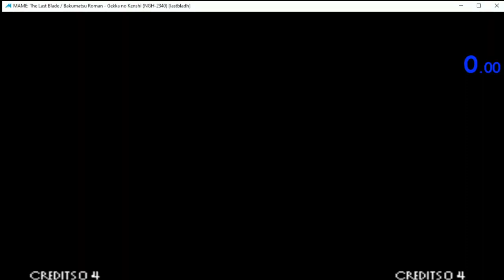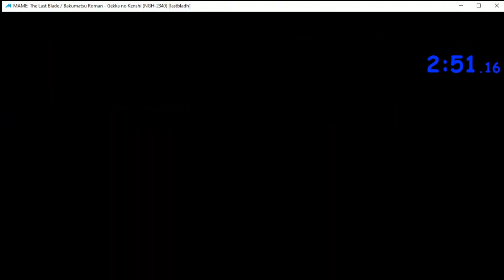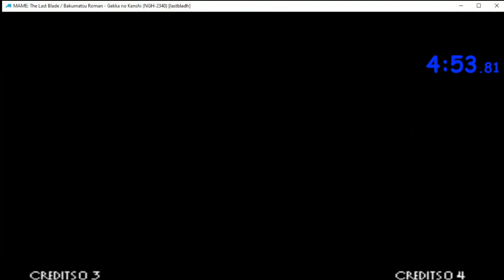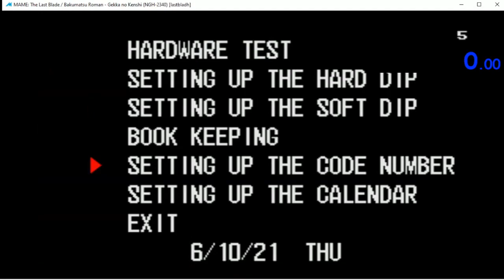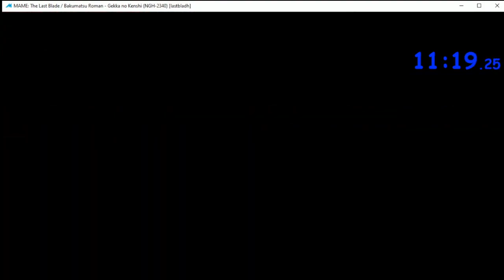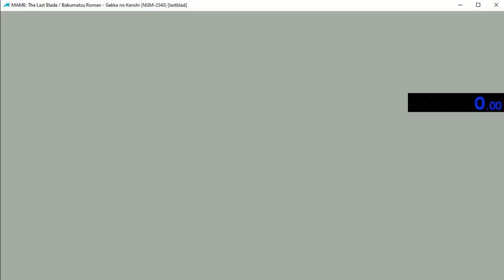Playing Last Blade Today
The Last Blade, The Last Blade 2...